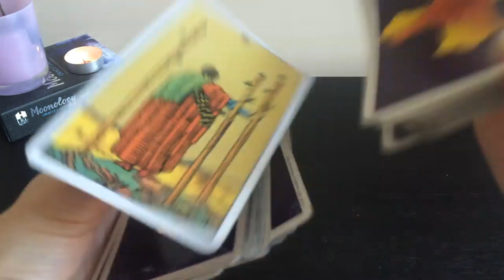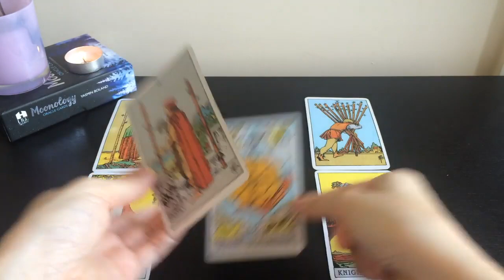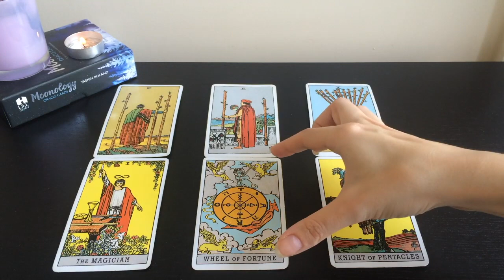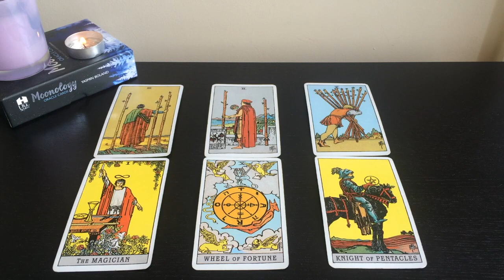GEMINI: OMG! WHEN IT RAINS, IT POURS!!! WOO! 🔥AUGUST 2022 TAROT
✨AUGUST 2022 TAROT